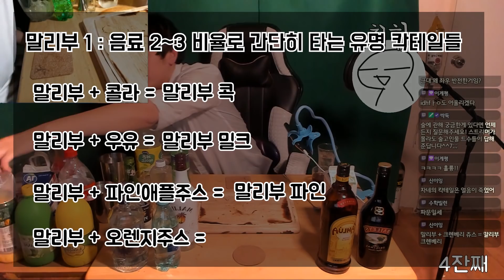[리큐르 튜토리얼] 입문하기 쉬운 양주! 말리부 튜토리얼!!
# 더 빠른 소통을 원하시면 카카오톡 플러스 친구
'트위치얀콘'으로 검색해주세요 :)